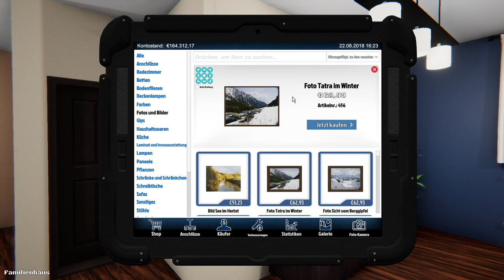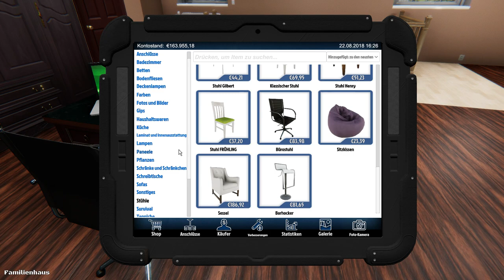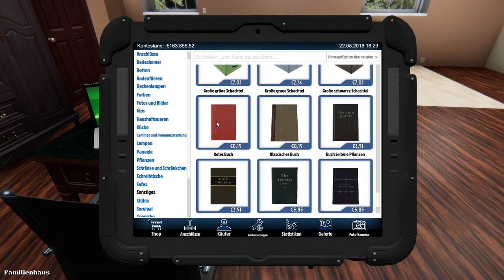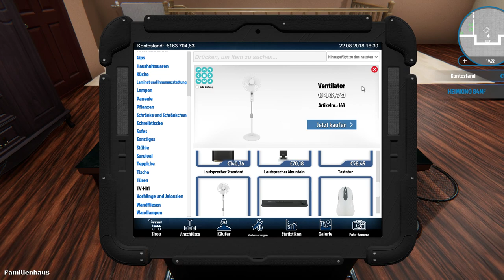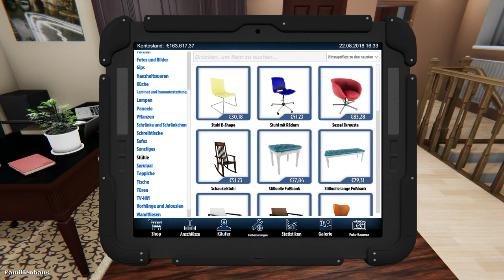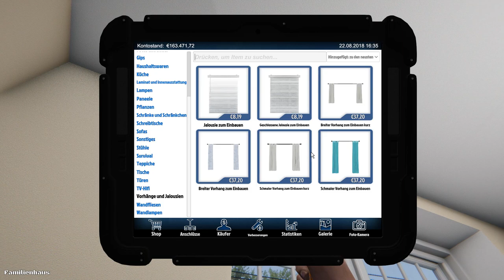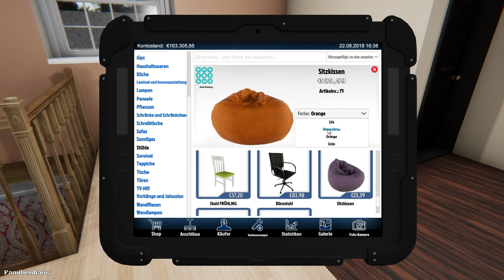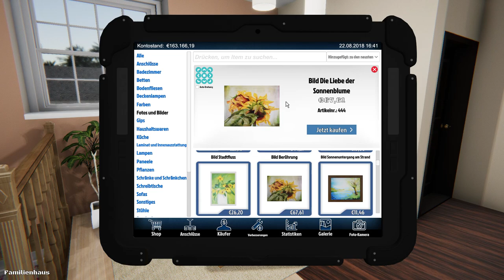House Flipper - ein offenes Büro #49 - Deutsch/German